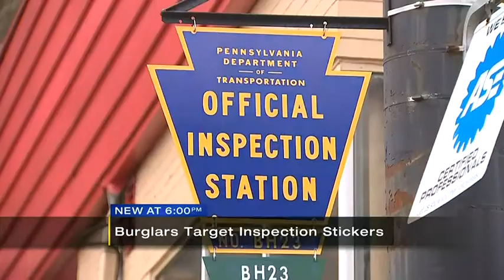Ross Township Police looking for thieves who stole inspection stickers at local auto repair shops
Detective Sergeant Brian Kohlhepp said someone broke into the Midas and Jiffy Lube on McKnight Road Saturday night and at both shops pried opened the lock box containing the inspection stickers and stole them.